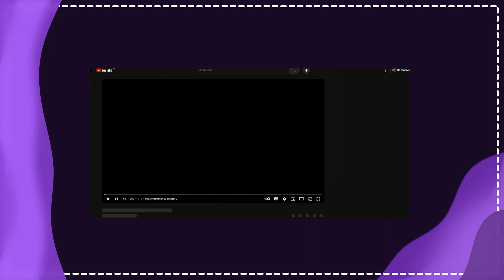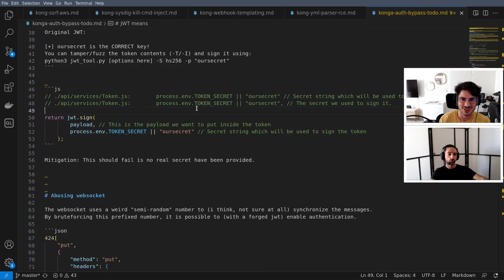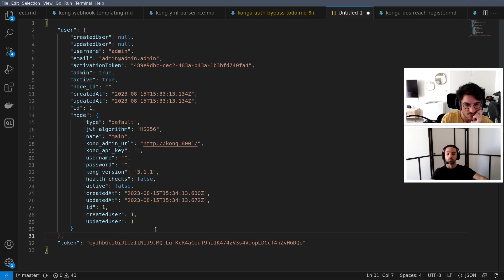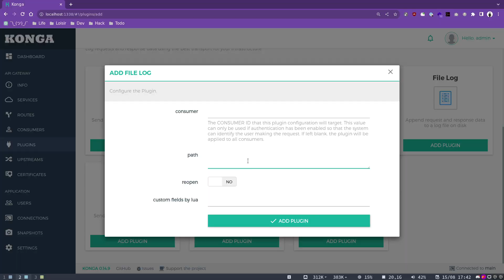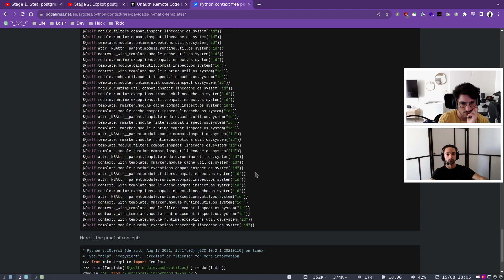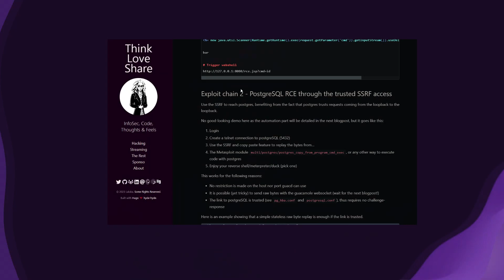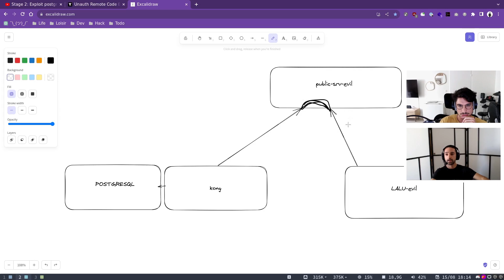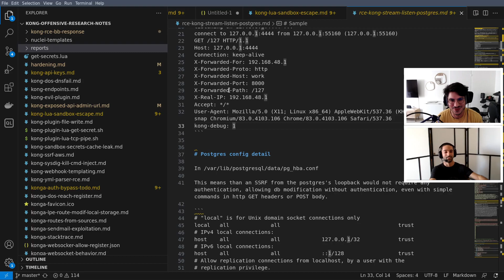0-DAY : HACK une App Konga/Kong Facilement ? Secrets, JWT & RCE (P2)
Hello,

Second épisode de cette nouvelle série concernant les recherches de vulnérabilités. Aujourd'hui, la suite concernant Kong et Konga !

Lalu nous présente les différentes vulnérabilités et la méthode utilisée pour les trouver ! HF ! :)

00:00 - Intro
00:43 - Constat de base pour la recherche
01:26 - From 0 to réactiver le sign up
01:56 - Secret hardcodé dans le code Konga
03:01 - Un secret hardcodé, ça suffit pour crafter ses propres JWTs?
03:43 - Allow user to sign up = payload '1' LUL
04:39 - Go privesc, from guest to admin
05:02 - Local storage trusté... admin : true ?
06:12 - On récapitule avec une démo from 0 to admin
07:39 - Road to RCE, LUA sandboxé OSKUR
08:26 - Une sandbox, c'est quoi ?
09:36 - Comment Lalu le bg a-t-il fait ?
09:45 - Recherche en profondeur pour récup' les secrets PostegreSQL
13:11 - Credentials but still no RCE, w8, RCE on PostegreSQL ??
14:36 - Démonstration RCE avec super schéma
17:04 - Outro, remerciements

Miniature :  @gurvanseveno3498

=[ Social ]=

Cette vidéo est uniquement à but instructif. Je ne vous incite en aucun cas à reproduire les techniques présentées dans la vidéo sur un système pour lequel vous n'avez pas une autorisation

=[ Sources ]=